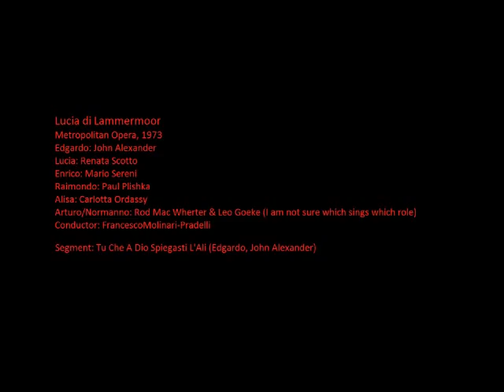John Alexander - Final Scene, Part 3 of 3 - Tu Che A Dio Spiegasti L'Ali (Lucia di Lammermoor)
Metroplitan Opera, 1973
Edgardo: John Alexander
Lucia: Renata Scotto
Enrico: Mario Sereni
Raimondo: Paul Plishka
Alisa: Carlotta Ordassy
Arturo/Normanna: Rod Mac Wherter & Leo Geoke (I am not sure which sings which role)
Conductor: Francesco Molinari-Pradelli

Segment: Tu Che A Dio Spiegasti L'Ali (Edgardo, John Alexander)